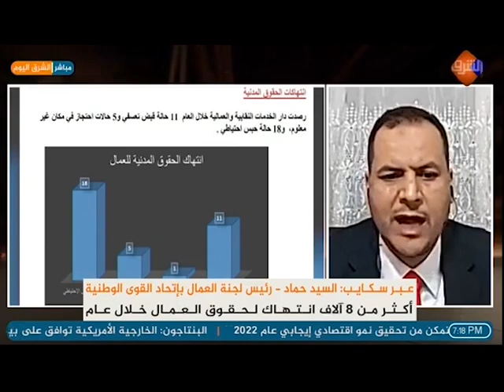عام أسود , حصاد عام من الإنتهاكات بحق العمال المصريين يكشفها القيادي العمالي